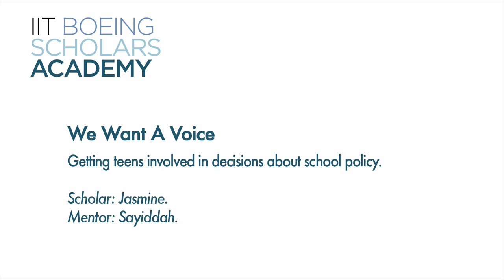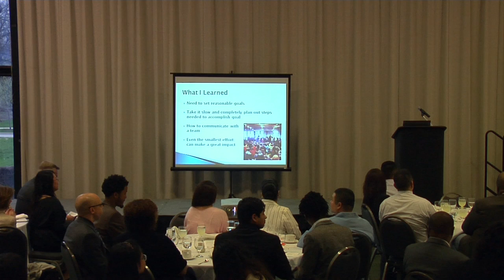We Want a Voice - 2012-13 Leadership Grant Project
At the 2012-13 IIT Boeing Scholars Academy banquet, Scholars presented their Leadership Grant Projects (LGPs), through which they created opportunities in their communities over the course of the year with help from dedicated Project Mentor volunteers. In this video, LGP group "We Want a Voice" presents their project, about getting teens involved in decisions about school policy (Scholar: Jasmine. Mentor: Sayiddah). Learn more about the IIT Boeing Scholars Academy Video by Tim Baron.